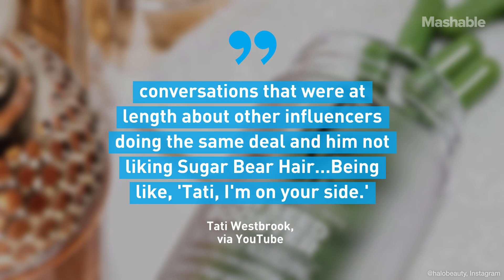Youtuber James Charles Loses 3 Million Subscribers Amid Scandal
On May 10, fellow beauty YouTuber Tati Westbrook uploaded a 43-minute-long video detailing Charles’s inappropriate actions.